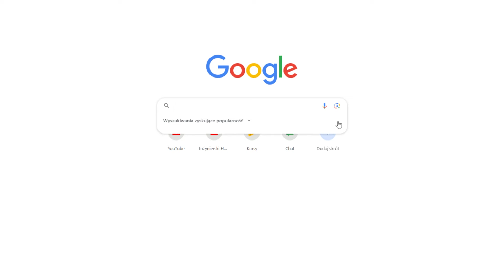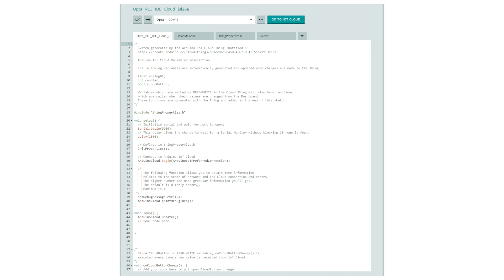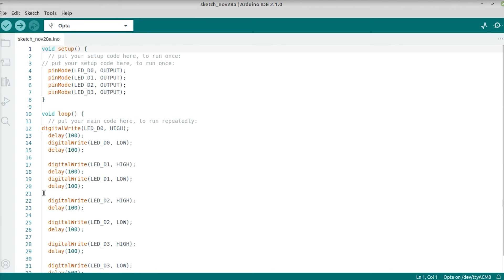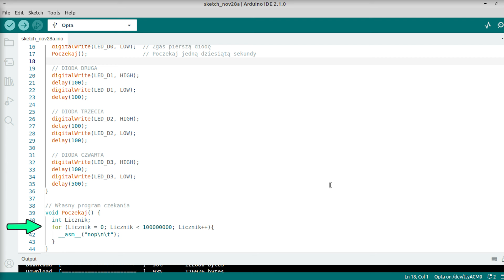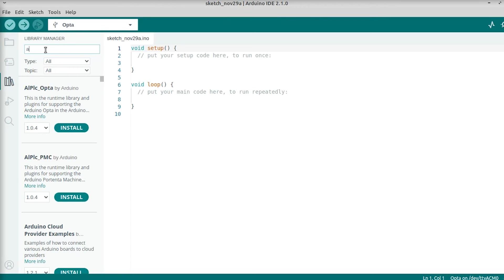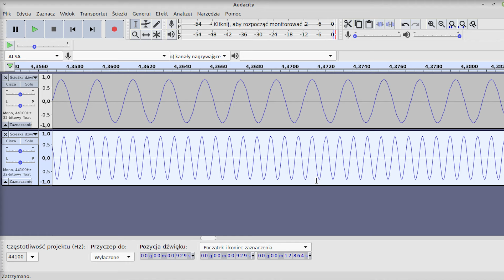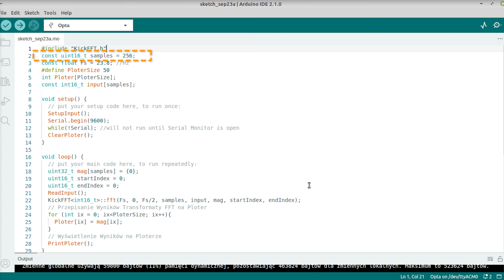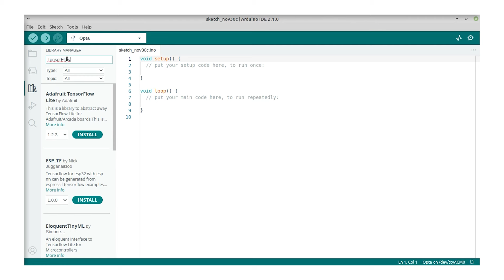Rewolucja w Przemyśle 4.0 - Programowalny Sterownik Logiczny Finder OPTA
Sterownik logiczny Finder OPTA redefiniuje pojęcie elastyczności i mocy obliczeniowej w przemyśle. Opartyjest na popularnej platformie Arduino,oferując  szerokie możliwości programowania i adaptacji do różnorodnych zastosowań przemysłowych. Od prostego sterowania po zaawansowane funkcje sieciowe i integrację z chmurą, Finder OPTA otwiera nowe horyzonty dla inżynierów i programistów, poszukujących nie tylko niezawodności i zgodności z normami przemysłowymi, ale także łatwości rozszerzania i dostosowywania do specyficznych potrzeb